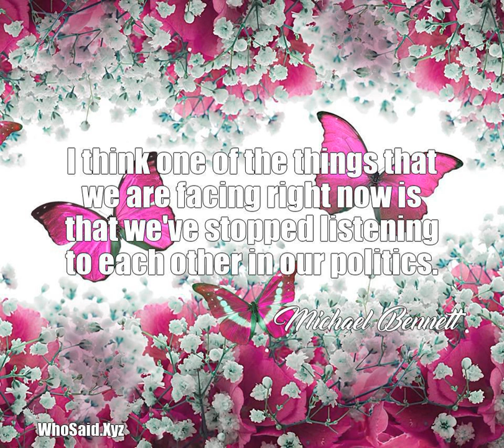Michael Bennett: I think one of the things that we are facing right......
I think one of the things that we are facing right now is that we've stopped listening to each other in our politics.  A quote from, Michael Bennett